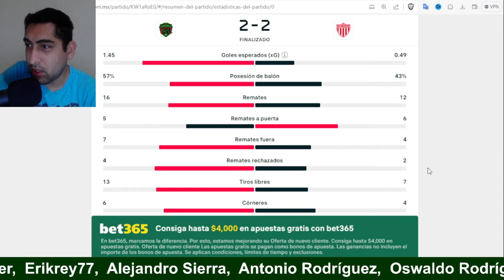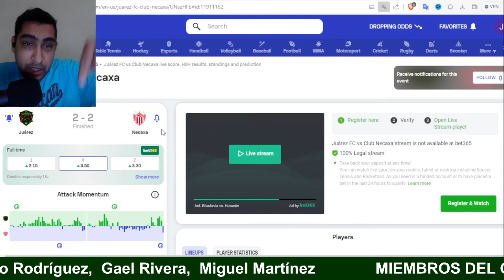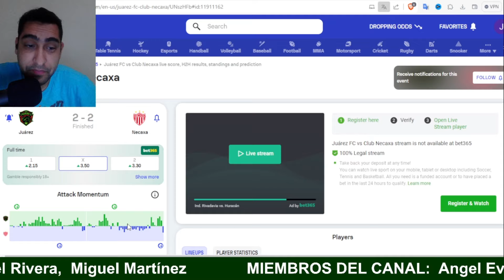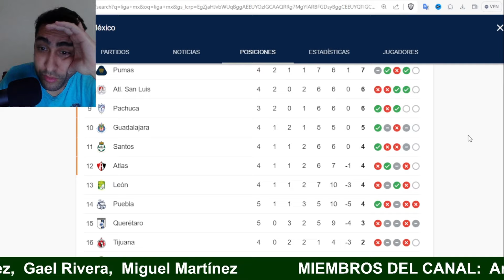FC Juárez 2-2 Necaxa | Increible Empate De Los Rayos Al 97 Impide La Victoria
Con ello estarás apoyando al proyecto y ademas podrás usar el comando !speak en todos los directos!